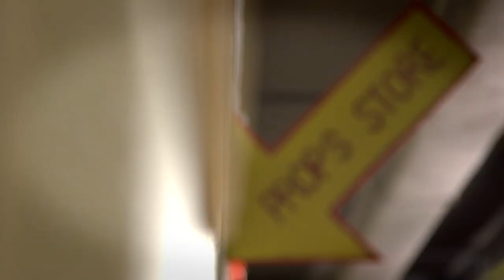St David Awards 2019 Theatr Clwyd/Gwobrau Dewi Sant 2019 Theatr Clwyd